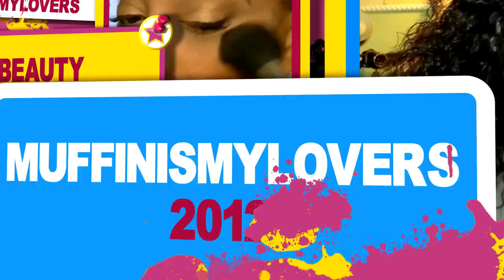BALLIN ON A BUDGET ❤ DOLLAR TREE ❤ ITS ONLY A DOLLAR LET IT MAKE YOU HOLLA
SOME OF MY FAVORITE SITES